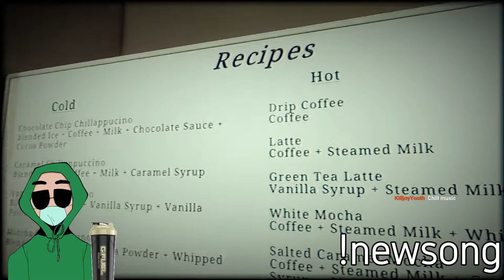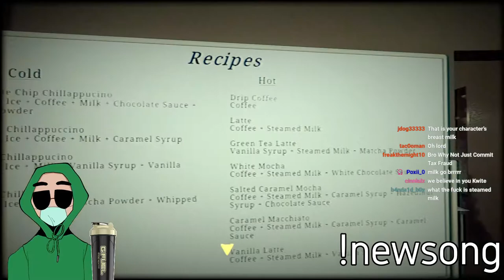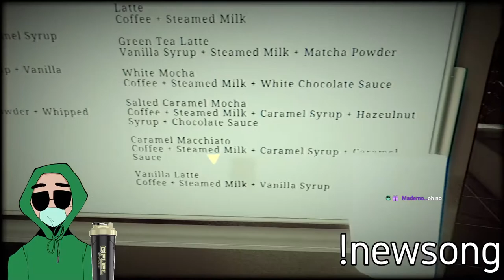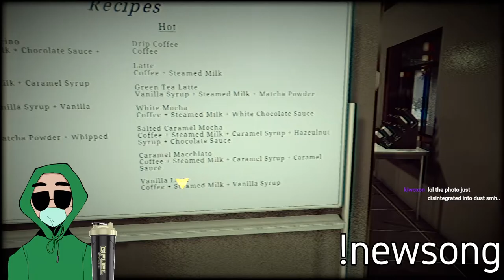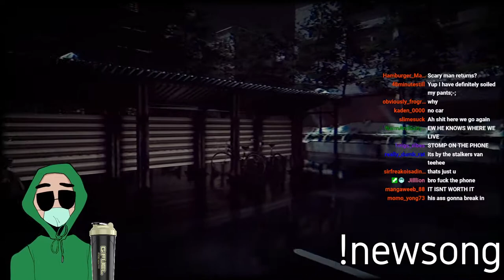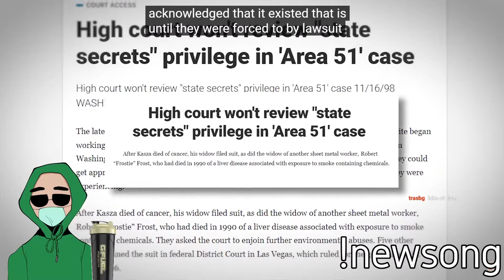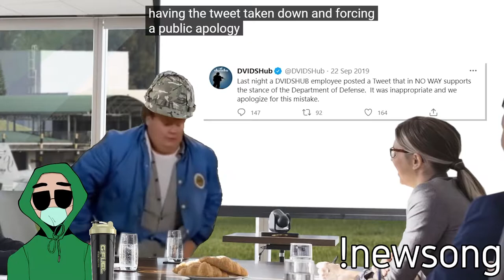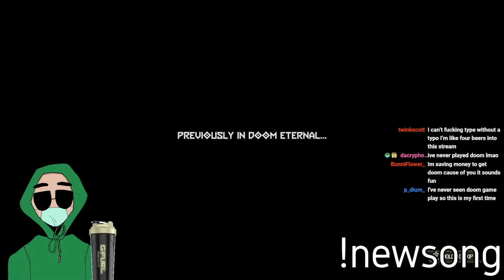Kwite Plays The Closing Shift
Original title: New scariest game ever made
Streamed on 4/15/2022 at 8:03 EST